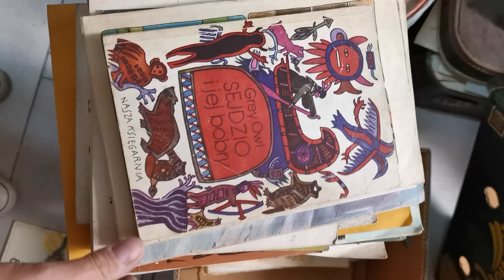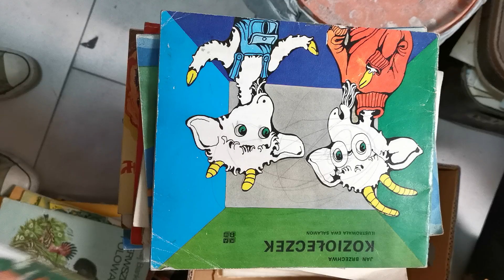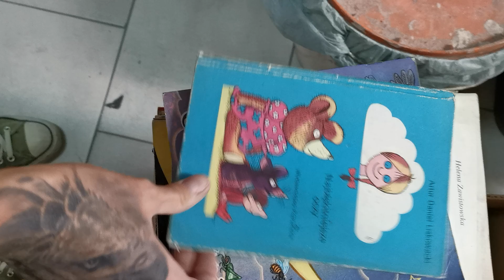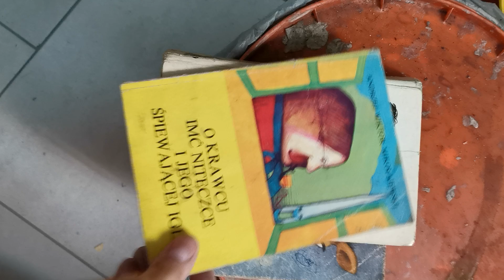PRZEGLĄD KSIĄŻEK 4 | VHS RECORDS